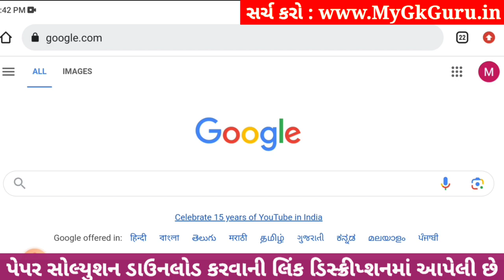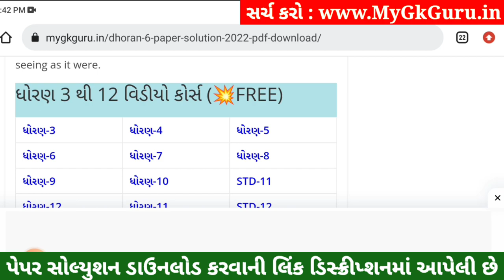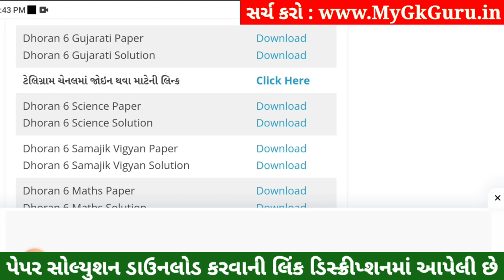💥 Std 6 Gujarati Paper Solution 2023 80 Marks, Dhoran 6 Gujarati Paper Solution 2023 Std 6 Gujarati